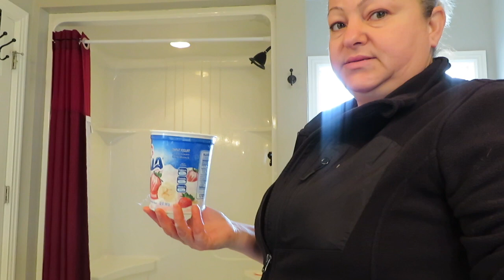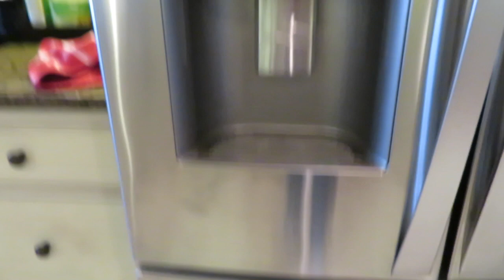vlog 17 Asi se ganan los Dólares 💸 en Estados Unidos 💵Limpieza de casas 🏘 Doraly Vlogs🇺🇸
BIENVENIDOS

Como es una limpieza de casas en mi trabajo, mi trabajo limpieza de casas en Estados Unidos , como se ganan los dólares en limpieza de casas en Estados Unidos,como es una limpieza de casas en un día de trabajo,con típs de Doraly Vlogs ,Limpio una casa lavando baños , aspirando alfombras , sacudiendo,limpiando la cocina y como y que  productos uso para limpiar el piso de madera unos pequeños tips marcan la diferencia en limpieza de casas.La limpieza de casas en mi trabajo me encanta y lo hago con mucho amor y dedicación.
Muy buenos consejos para poder hacer una muy buena limpia y el cliente quede muy contento

✅MUCHOS LIKES

✅COMPARTE

SOLO PARA NEGOCIO O COLABORACIÓN

❌TODO MENSAJE MAL INTENCIONADO U OFENCIVO SERÁ BORRADO AUTOMÁTICAMENTE ❤️👍

gracias por vernos hasta el próximo video ✌️